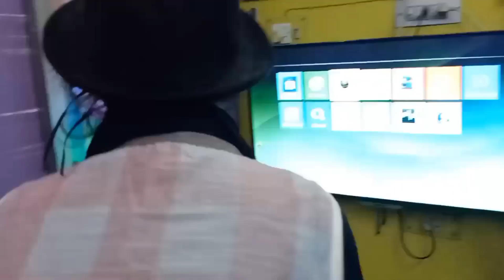Soft drinks challenge | @ThoughtsofShams apu's acting 😆| Tanvin Hossain Jesika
How much it matches with Apu's acting??

do comment in comment section😊